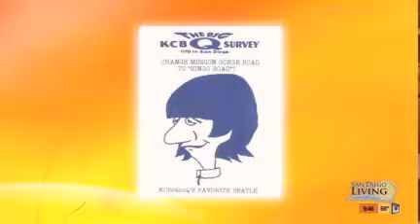BartMendozeBeatles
Musician and Journalist Bart Mendoza, an expert on everything Beatles, shares his story. He will be in attendance at the 2015 San Diego Beatles Fair so here's your opportunity to learn more before you join us! (March 28th, 2015 @ Queen Bee Cultural Center)